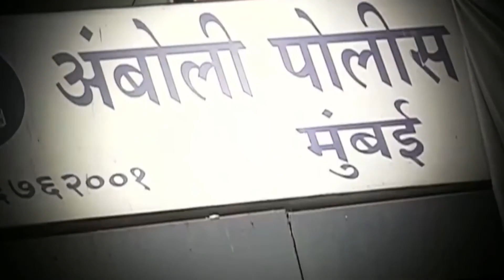Supreme Court के फैसले पर Sushant Singh Rajput की Family ने दिया ये Reaction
Sushant Singh Rajput's family reaction on Supreme Court's decision on his case